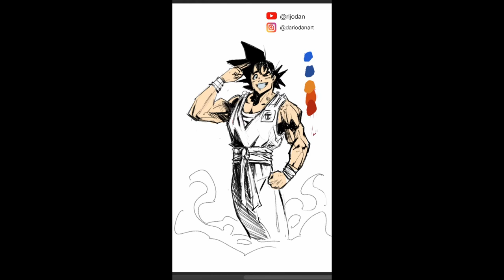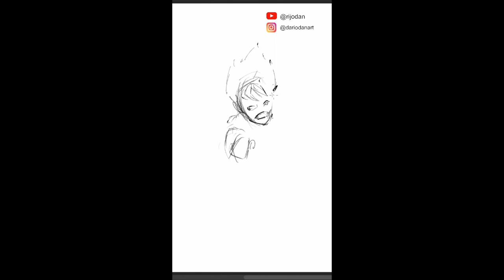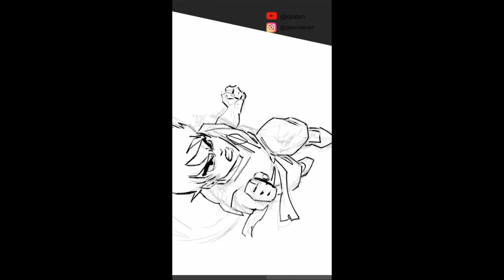How to Draw Goku - sketch timelapse on clip studio paint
Drawing dragon ball as a tribute to Toriyama sensei and practicing manga style along with that.

Graphic Tablet I Use:

Other art stuff I use:
Pentel Graphgear 1000
Pentel Brush Pen

Learn:
Framed Ink

Video title ideas (for the algo!):
How to draw Goku full body
Drawing manga on clip studio paint
The Best way to sketch manga characters